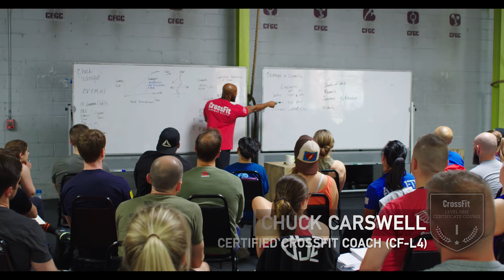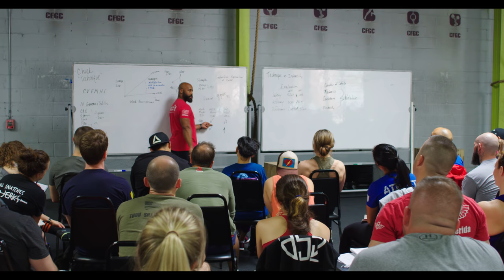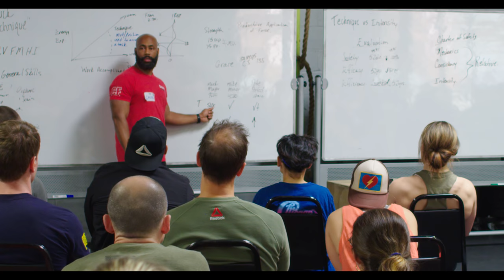Technique vs. Intensity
Certified CrossFit Coach (CF-L4) Chuck Carswell speaks to CrossFit Level 1 Certificate Course participants about the relationship between technique and intensity, and the quest to achieve both simultaneously.